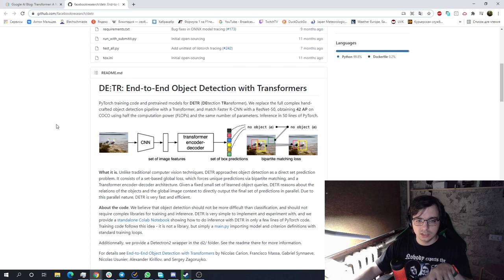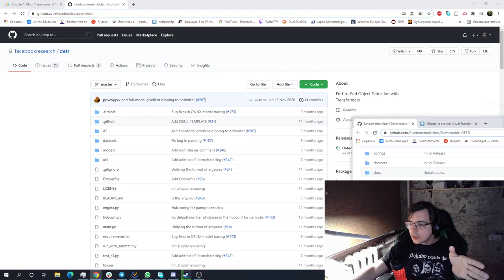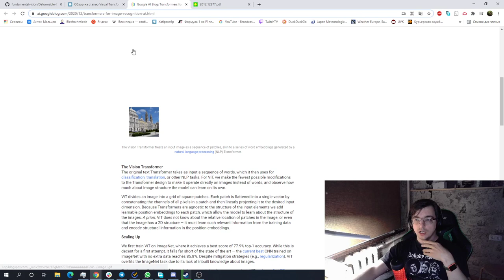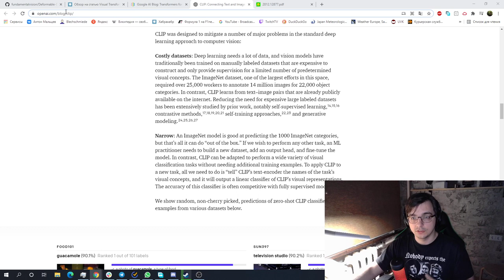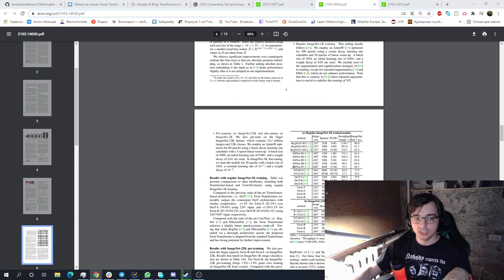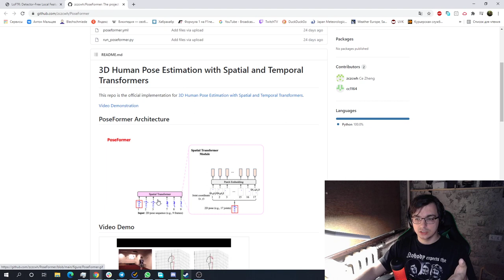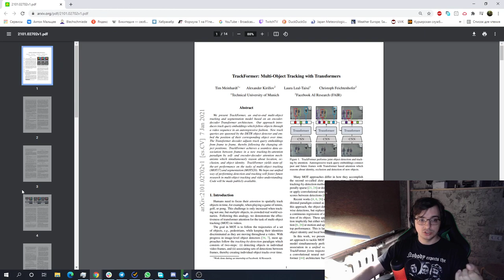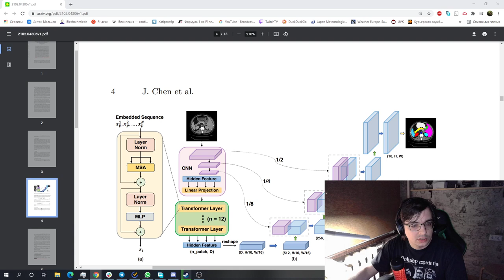Дикие Transformers в ComputerVision